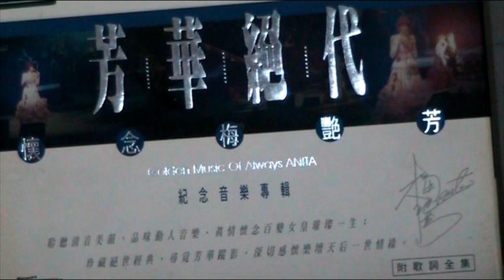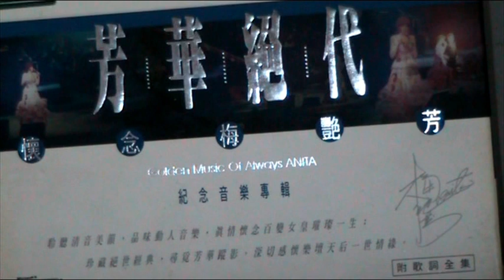女人心—— 音樂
怀念（梅艷芬）音樂專輯